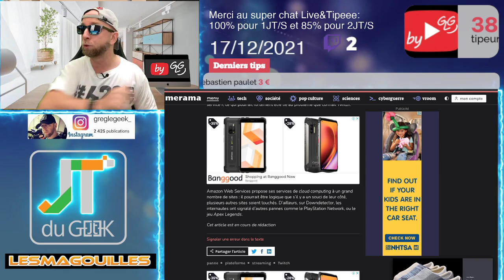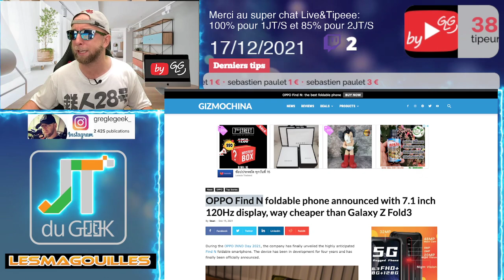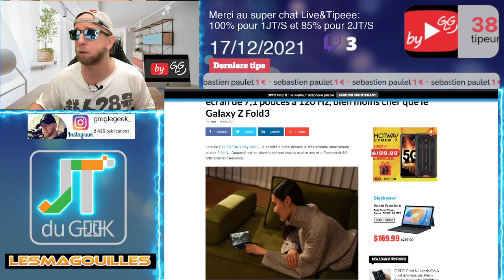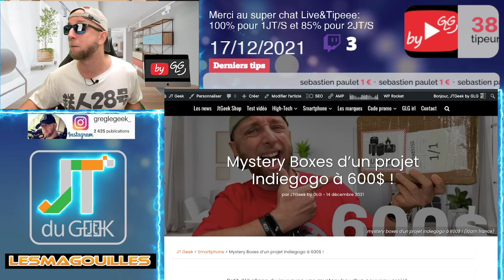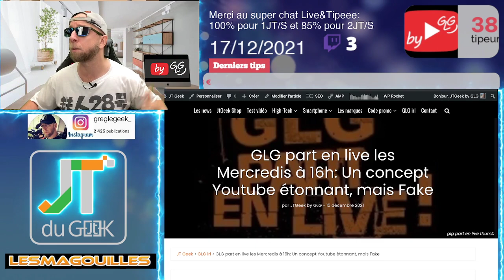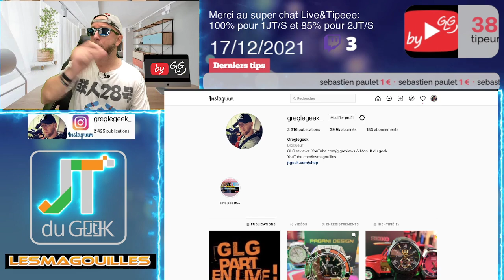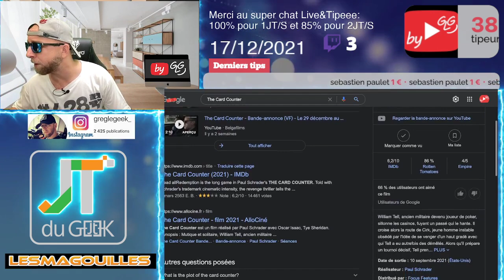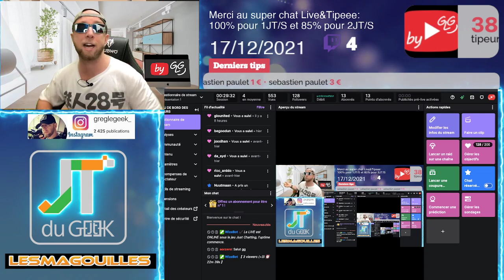Faille internet ou Hack du siecle ?OPPO Find N le Pliant Killer,daily tech,Avis The Card Counter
By GLG